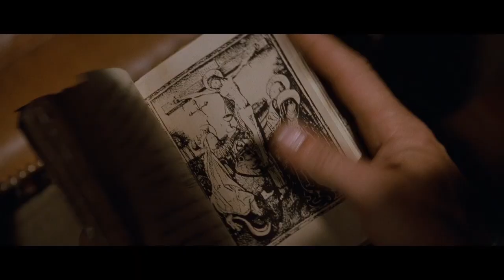INDIANA JONES 5 Teaser (2023) With Harrison Ford & Shia LaBeouf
About:
Indiana Jones is an American media franchise based on the adventures of Dr. Henry Walton "Indiana" Jones, Jr., a fictional professor of archaeology, that began in 1981 with the film Raiders of the Lost Ark. In 1984, a prequel, The Temple of Doom, was released, and in 1989, a sequel, The Last Crusade. A fourth film followed in 2008, titled The Kingdom of the Crystal Skull. A fifth film is in production and is provisionally scheduled to be released in 2022. The series was created by George Lucas and stars Harrison Ford as Indiana Jones.

In 1992, the franchise expanded to a television series with The Young Indiana Jones Chronicles, portraying the character in his childhood and youth, and including adventures with his father. Marvel Comics began publishing The Further Adventures of Indiana Jones in 1983, and Dark Horse Comics gained the comic book rights to the character in 1991. Novelizations of the films have been published, as well as many novels with original adventures, including a series of German novels by Wolfgang Hohlbein, twelve novels set before the films published by Bantam Books, and a series set during the character's childhood inspired by the television show. Numerous Indiana Jones video games have been released since 1982.

The untitled fifth Indiana Jones film is an upcoming American action-adventure film directed by James Mangold, with a script co-written by Mangold, Jez Butterworth and John-Henry Butterworth. It stars Harrison Ford reprising his role as Indiana Jones, with new cast members including Phoebe Waller-Bridge, Mads Mikkelsen, Thomas Kretschmann, Boyd Holbrook, Shaunette Renée Wilson, Toby Jones, and Antonio Banderas. The film is the sequel to 2008's Kingdom of the Crystal Skull, and is the fifth film in the Indiana Jones film series. It is also the first film in the series to be distributed by Walt Disney Studios Motion Pictures since Lucasfilm's acquisition by Disney in 2012, and the studio's first live-action film overall outside the Star Wars franchise since the acquisition.

George Lucas began researching potential plot devices in 2008, although the project stalled for years. He passed the project to producer Kathleen Kennedy in 2012, when she became the president of Lucasfilm. Progress on a fifth film remained dormant while the company worked on the Star Wars sequel trilogy. David Koepp was eventually hired to write the fifth film in 2016, with a release date set for 2019, although this was delayed several times due to script rewrites. Jonathan Kasdan was hired to replace Koepp in 2018, and Koepp was working on the script again in 2019, before eventually leaving the project. Steven Spielberg, the director of the first four films, was originally set to direct the fifth. However, he stepped down in 2020 to serve as a producer instead, with Mangold taking his place as director. Filming began in the United Kingdom in June 2021. The film is scheduled for release on July 29, 2022.